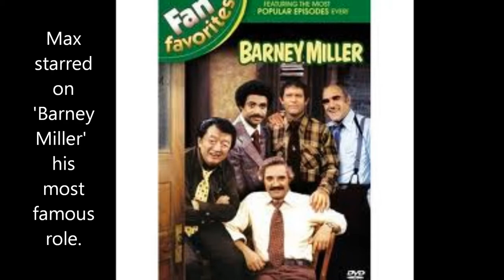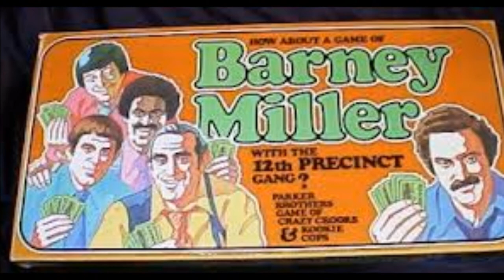Happy Birthday, Max Gail!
Happy Birthday to actor Max Gail on Friday April 5th.  YouTube fans wish him a very happy birthday!  We hope your day is special and happy. I will personally send him the birthday greetings so please sign. Thank you!

Song :  Happy Birthday by DJ BOBO